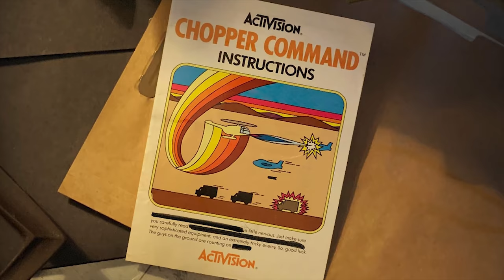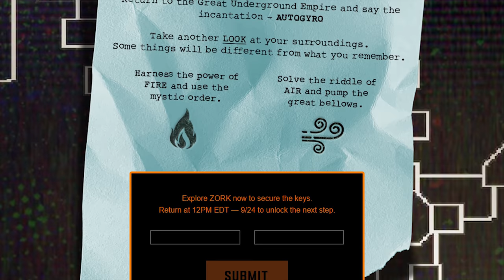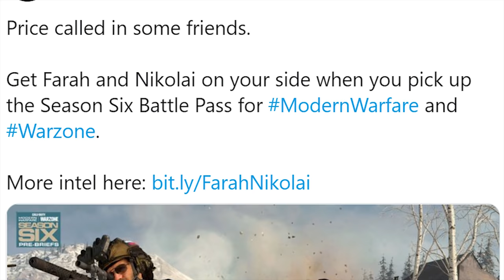Modern Warfare: The SEASON 6 WARZONE MAP CHANGES, WEAPONS, & MORE!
Here’s everything CONFIRMED For Season 6 Of Modern Warfare and WARZONE, including Map Changes, Weapons, & MORE!

Timestamps:
0:00 Black Ops Cold War Newest Easter Egg
3:25 Season 6 Info

In this video, we’re breaking down everything that’s currently confirmed for Modern Warfare Season 6 and WARZONE Season 6! Season 6 of Call of Duty Modern Warfare and WARZONE is going live next week and this week we got some brand new confirmations for what content to expect next season. Via a new Season 6 Trailer yesterday, we ended up getting some new information on the Warzone Map Changes, where those will be taking place, some of the Season 6 DLC Weapons, and the Season 6 Operators as well! COD MW and Cod Warzone are gonna have a ton of new content to check out next season and we should learn even more throughout the week!